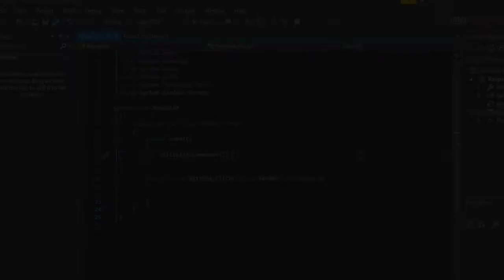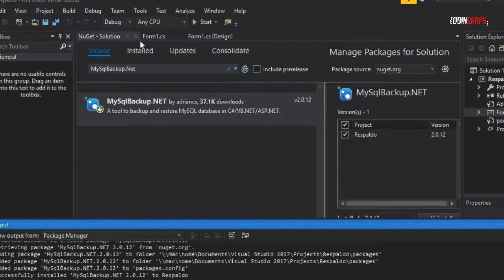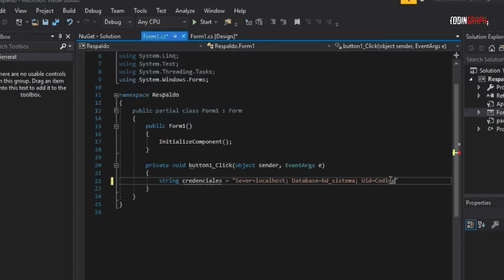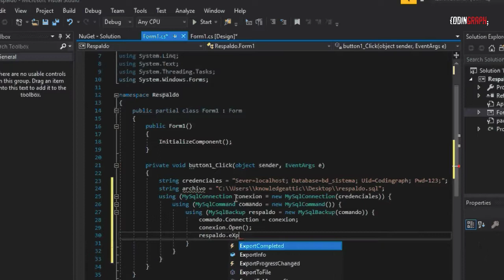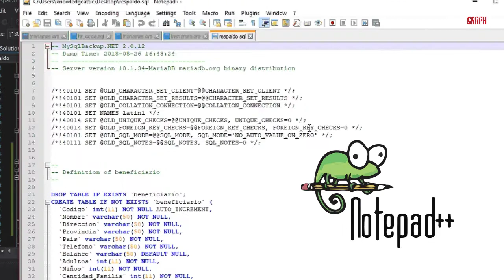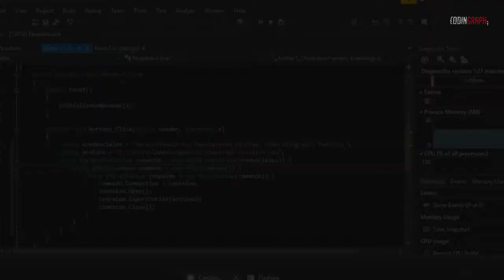Crear backup de MySql con C#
Si está creando un sistema en C# que usa una base de datos en MySql, puede agregar esta función para respaldar la información que contiene. Estamos cerca de los 1000 suscriptores, tu apoyo es muy importante.